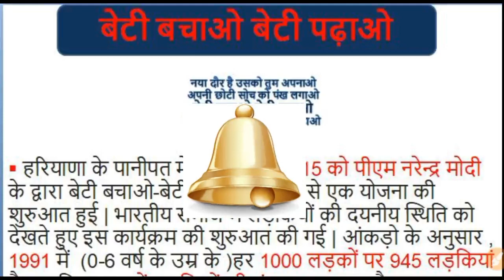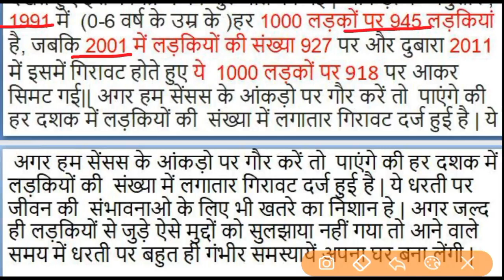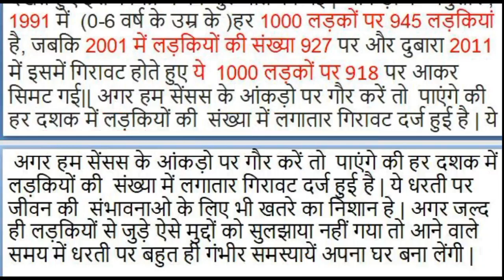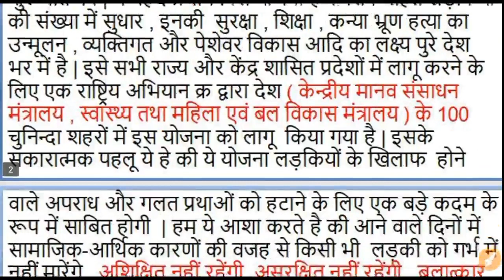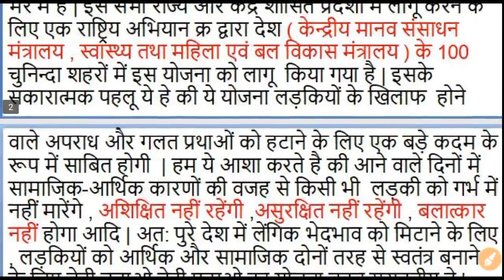ESSEY FOR SSC CGL/CHSL/MTS Beti Bachao Beti Padhao in hindi BY JOBS TAIYARI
Hello Guys
        welcome to JOBS TAIYARI youtube channel